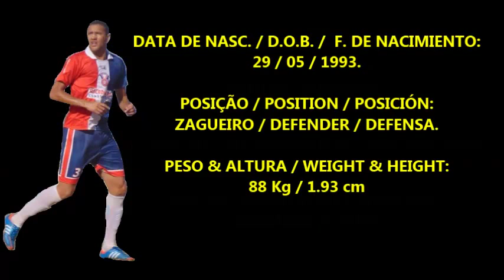YAGO RIBEIRO ZAGUEIRO CL SPORTS